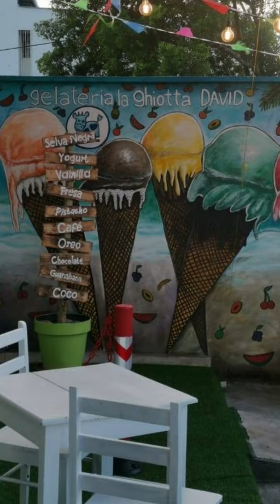Gelateria la Ghiotta David (Ice cream Shop In David, Panama)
If you want to taste the most amazing ice cream Gelateria La Ghiotta David, Panama, is the place to go.  Once you've been once you'll be hooked for life.

If you would like to support our Journey so that we can continue making videos please click on this Your support is greatly appreciated.

Our Channel is all about Panama, our move to Panama and the beauty of this Country.

We will be featuring individual stories of people that have immigrated to Panama including their struggles prior to arrival and their thoughts and views on Panama.

We will be covering a multitude of aspects such as the immigration process into Panama, Businesses in Panama, Business Profiles, Rentals, Resorts and Places to stay in Panama, Animals & Plants in Panama, Different Areas in Panama, Building in Panama, Shops in Panama and many more.
Of course this is really the backdrop to our story as we have bought land in Panama and will let you follow us on the entirety of the build and setting up our homestead.  We welcome you to send us your story, business info, any videos or media that you may have that we may use in our Channel.